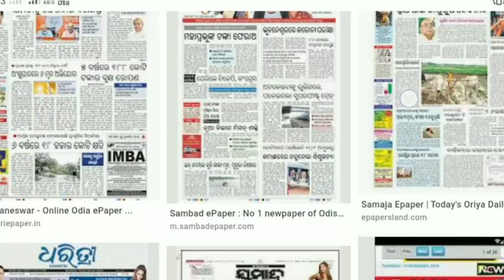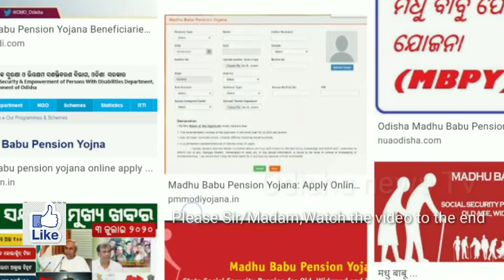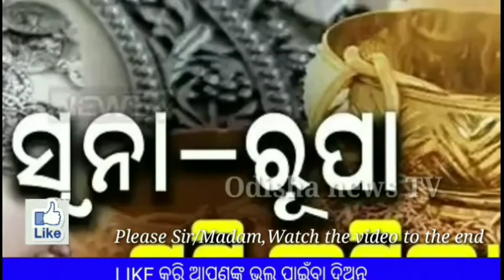PM Narendra Modi BIG NEWS today//01 September 2020 ll Jan dhan money/ Pension heavy rainy in Odisha